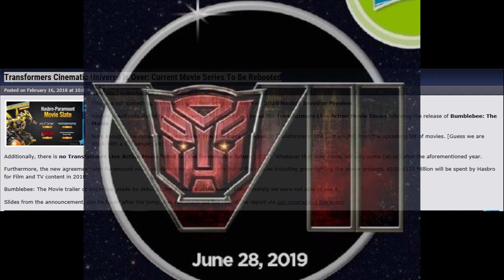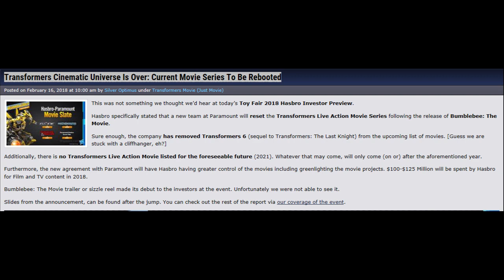Transformers Cinematic Universe Reboot NEWS!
In this video we will be talking about, The Transformers Live action Reboot!